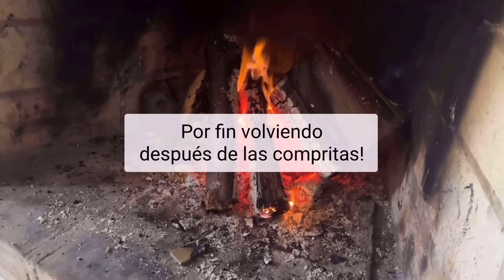VOLVIMOS A CASA //VLOG DIARIO//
Espero que les guste y me ayuden compartiendo, dando like o comentando!!
Muchas Gracias ☺️